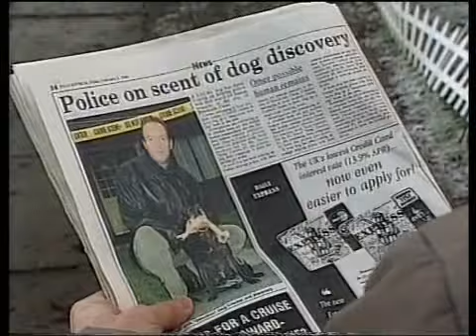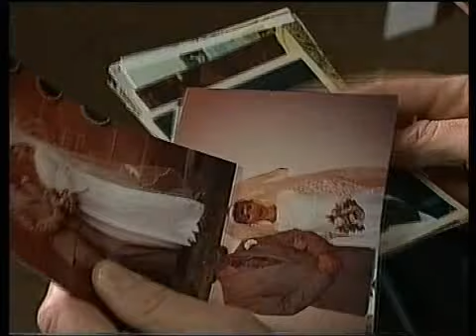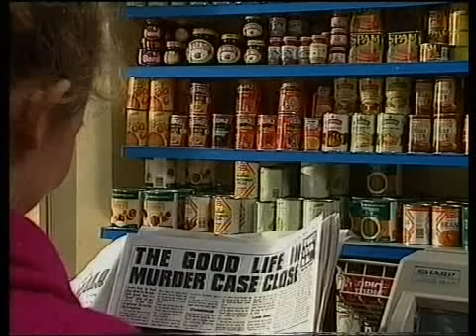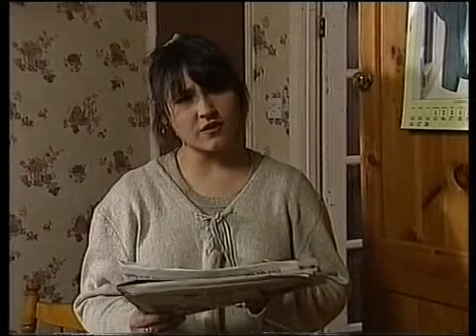brookside 1525 to 1529